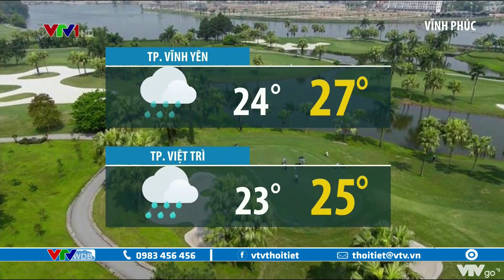Bản tin thời tiết 12h30 - 22/05/2022: Cảnh báo sạt lở đất, lũ quét chiều và đêm nay | VTVWDB